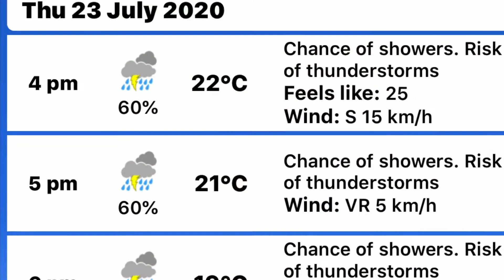Melting aluminum pt 2